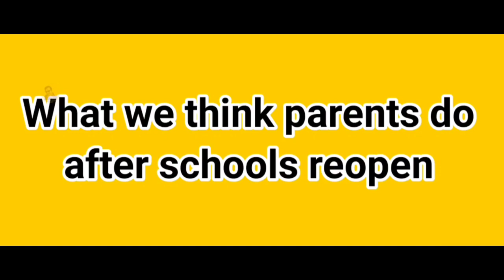comedy troll on schools reopen🤣🤣